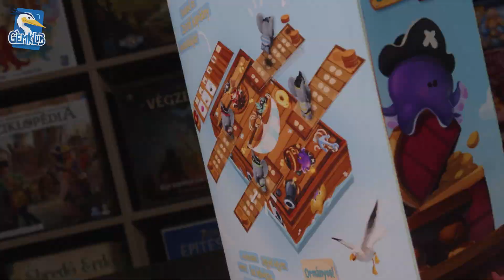Deszkalózok rövid játékbemutató🐘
Kockázatos kalózkodás – tolj ki a többiekkel!

A Deszkalózok – Csak semmi fánik! kedves kockázatvállalós társasjáték gyerekeknek (is). A játékosok kincskártyákat húznak – amíg csak mernek! Ha nem túl mohók, ládákat pakolhatnak ellenfeleik (mágneses) pallóira, hátha vízbe pottyannak!

Ne felejts el minket követni a social media oldalainkon is!